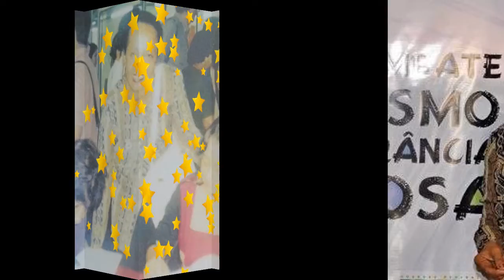MARIA DALVA - FELIZ ANIVERSÁRIO